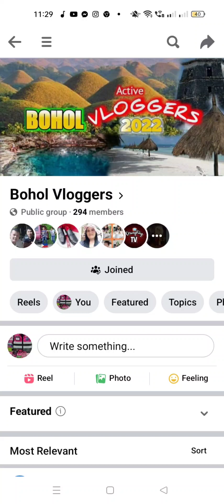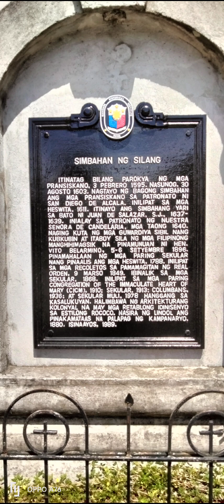RIDE SILANG CAVITE VIA GOVERNOR'S DRIVE - CONCHU RD - PANGIL RD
CHURCH VISIT SILANG CAVITE 🇵🇭 VIA TRECE MARTIRES - GOVERNOR'S DRIVE - CONCHU RD - PANGIL RD -SILANG CAVITE, PLEASE SUPPORT BOHOL VLOGGERS TABANGAN NATO ATONG MGA KABABAYAN NA BISAYA VLOGGERS, PLEASE SUBSCRIBE AND FOLLOW YOUTUBE CHANNEL AND FACEBOOK PAGES.